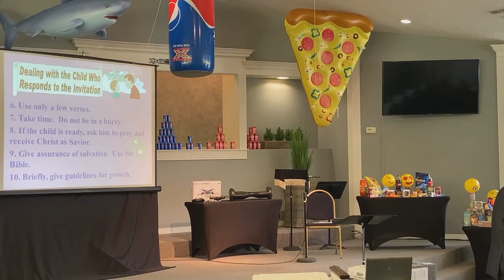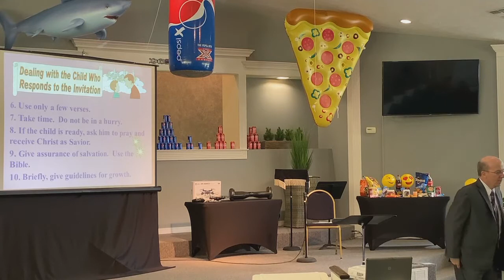Presenting the Gospel to Children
Sunday School
Ed Dunlop